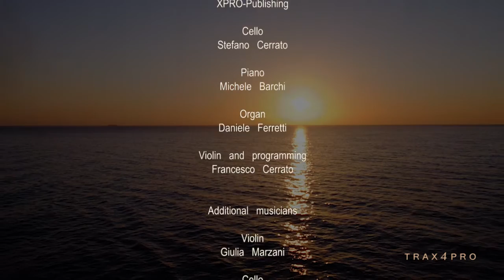TRAX4PRO Music | Album #24, track: Mirrors - Francesco Cerrato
Hypnotic and atmospheric pulsing string arpeggio convey a sense of mystery and ethereal haunting.

Trax4Pro is an independent production music catalog in Los Angeles that specializes in making music for scores, TV shows, ads, promos, trailers and more.